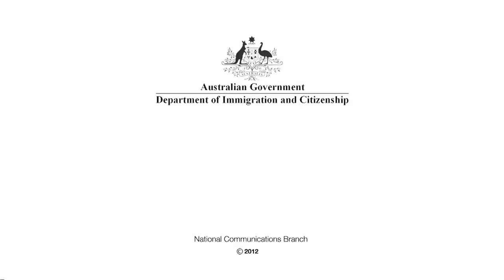Skills Australia Needs Events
The Department of Immigration and Citizenship regularly hosts Skills Australia Needs events in locations around the world to promote areas of skill shortage in Australia to potential skilled migrants.  The events also provide an opportunity for Australian employers to meet with pre-screened skilled workers wanting to live and work in Australia.